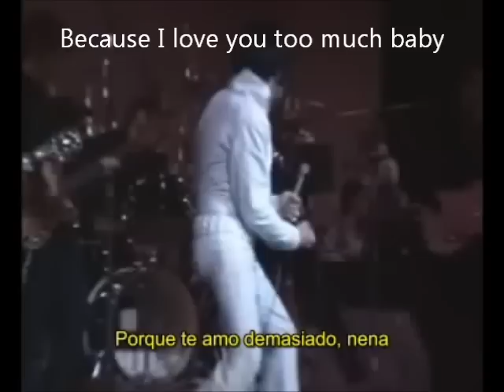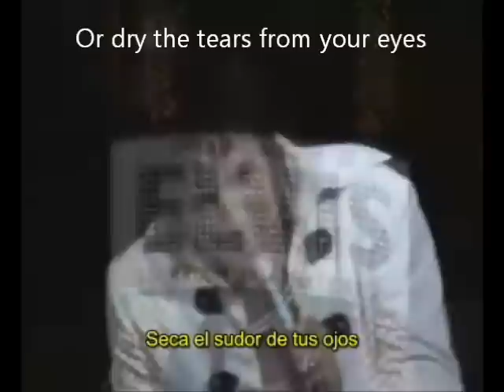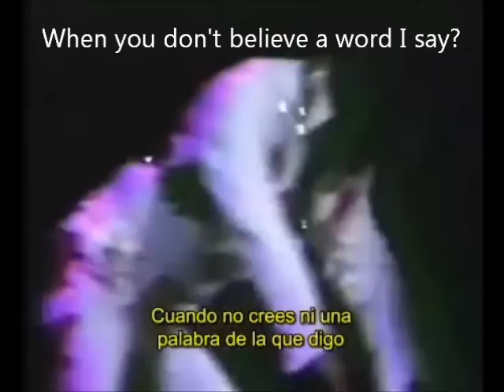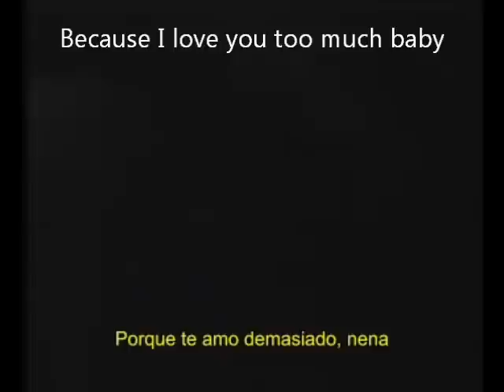Mentes suspicaces, Elvis